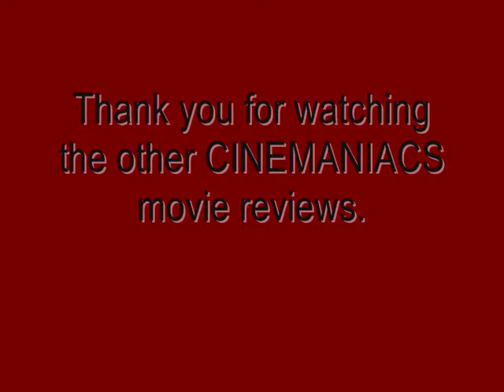CINEMANIACS - Death At A Funeral - Movie Review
PLOT: Aaron is a well-mannered and hard working young man, married to Michelle, and still living at his father's home. When his father dies, it is up to Aaron, the oldest son, to organize the funeral and give the eulogy. The funeral takes place in his father's home and Aaron tries to put on an appropriate expression on his face to welcome his relatives, including his famous writer brother Ryan, and his father's friends. But preserving a civil atmosphere will be a hard thing to do, especially, when from the very start, the undertaker makes a horrifying mistake. And Ryan wants to be the celebrity of the event without paying for anything. But those incidents are only minor compared to the information that Aaron and Ryan get from Frank the mysterious dwarf who is attending the funeral and nobody seems to know.

RUN TIME: 1hr 32mins

DIRECTED BY: Neil LaBute

STARRING: Chris Rock, Martin Lawrence, Zoe Saldana, James Marsden, Columbus Short, Loretta Devine, Regina Hall, Peter Dinklage, Keith David, Tracy Morgan, Luke Wilson, Danny Glover and Kevin Hart

DISTRIBUTOR: Screen Gems

RATED: 15

NOTE: This is the 20th CINEMANIACS Movie Review.